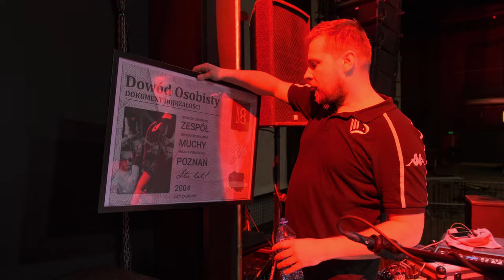Muchy - Szaroróżowe Osiemnastka Live Version (Official Video)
Ten klip to pamiątka z wyjątkowego koncertu. 26 listopada 2022 Muchy obchodziły swoją 18-tkę, uświetnioną obecnością znakomitych gości, m.in. Lecha i Bożeny Janerki, Krzysztofa Zalewskiego oraz muzyków, którzy występowali w składzie zespołu przez całe 18 lat, od roku 2004. Wydarzenie miało szczególny wymiar także za sprawą publiczności, która przyjechała z całej Polski i przygotowała na ten wieczór specjalne akcje fanowskie.

Koncert podsumowywał i zamykał niemal dwuletni okres działalności zespołu, związany z albumem „Szaroróżowe” nagrodzonym Fryderykiem za Najlepszy Album Roku w kategorii Rock. Zapraszamy do obejrzenia i poczucia tamtej, szczególnej atmosfery.

TELEDYSK:

Zdjęcia: Grzegorz Lipiec (Sky Piastowskie) oraz Artur Jędrzejak
Montaż i postprodukcja: Artur Jędrzejak
Fotografia planszy tytułowej: Radek Zawadzki

Ogromne podziękowania dla Miasta Poznań – mecenasa projektu oraz dla Good Taste Production, klubu TAMA i Stoart za wsparcie produkcyjne.

MUZYKA:

Muchy - Szaroróżowe (gościnnie Bela Komoszyńska, Jan Borysewicz, Michał Szturomski)
Muzyka: Muchy
Słowa: Michał Wiraszko
Band:
Stefan Czerwiński - bas, syntezatory
Piotr Maciejewski - syntezatory, śpiew, perkusjonalia
Szymon Waliszewski - bębny, perkusjonalia
Michał Wiraszko - śpiew, gitara, perkusjonalia
Bela Komoszyńska - śpiew
Jan Borysewicz - gitara solowa
Michał Szturomski - syntezatory, gitara

Nagrano w łódzkim Tonn Studio, jesienią 2019. Realizacja nagrań: Maciej Staniecki & Krzysztof Tonn.

Realizacja i produkcja nagrań wokalnych - Paweł Krawczyk w Studiu im. Kazimierza Deyny na Mokotowie, wiosną 2020.
Miks: Piotr Waglewski
Produkcja muzyczna: Piotr Waglewski & Muchy
Mastering: Jacek Gawłowski